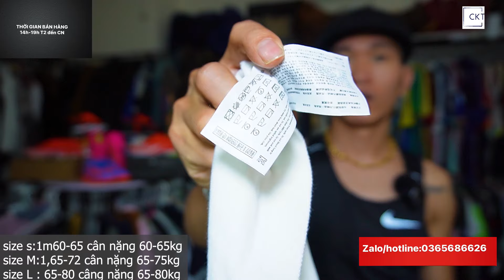POLO VIP | VẪN LÀ POLO CỔ BẺ VIP CHÍNH HÃNG , VẪN LÀ 150K /1 MÃ (G1-72)